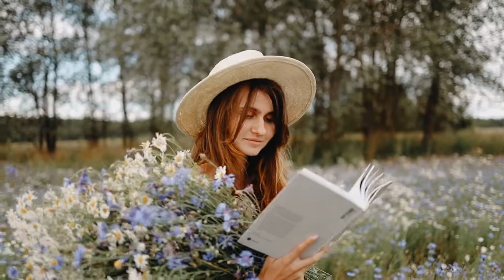sắc đẹp, vẻ đẹp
sự kết hợp của các phẩm chất, chẳng hạn như hình dạng, màu sắc hoặc hình thức, làm hài lòng các giác quan thẩm mỹ, đặc biệt là thị giác.